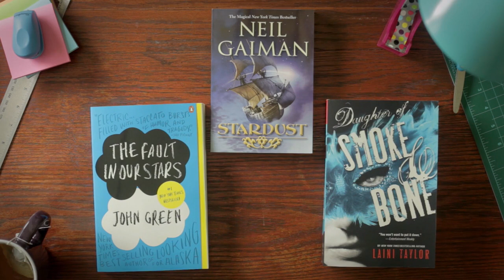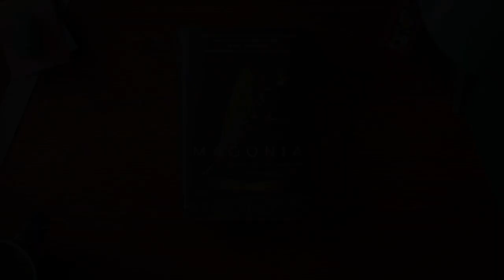Epic Reads Explains | Magonia by Maria Dahvana Headley | Book Trailer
So… what is Magonia? Yes, there’s realism. Yes, there’s also a second fantasy world of magic. Between them, there’s a life-changing decision to be made based off of one girl’s fundamental ability to breathe. Let us break it down for you in this video about the world of Magonia!

Magonia is out on April 28th! Check it out